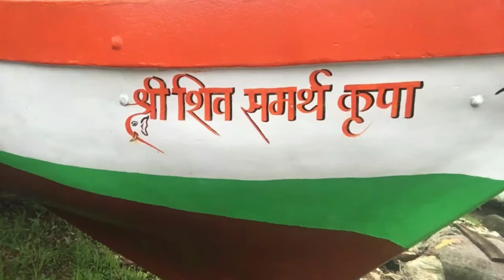सकाळी गेलो आई कालकाई च दर्शन घेण्यास ||कारखान्यातील बाप्पांची सुंदर केलेली painting 🎨 पाहण्यास 🙏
माझ नाव हरिदास गोविंद भिकारी मी एक आत्ताच BSc Graduate विद्यार्थी आहे . एक आवड म्हणून मी youtube videos किंवा Vlogs बनवत असतो . आणि मला Banjo वाजवायला खूप आवडतं (banjo is my passion).

स्वतः ला Improve करत राहणे हा माझा Vlogging करण्यामागचा हेतू आहे.

Editing in Kinemaster By Haridas Bhikari

मला Instagram वर सुध्धा follow करा

ganapati agaman
ganpati shop
ganapati karkhanyatil drush
marathi vlogs
daily vlogs in marathi
lifestyle marathi vlogger
Ganapati bappa vlog